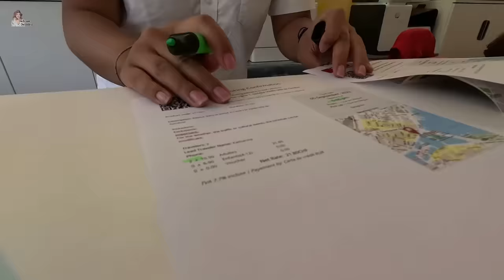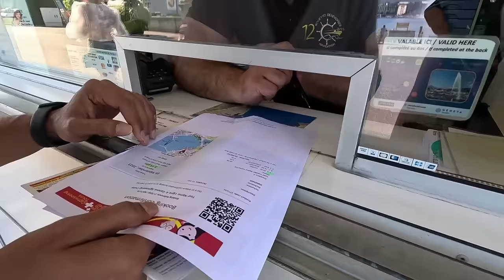Sailing, Slaying..Oh you beautiful Geneva!! | HINDI | WITH ENGLISH SUBTITLES | Debina Decodes